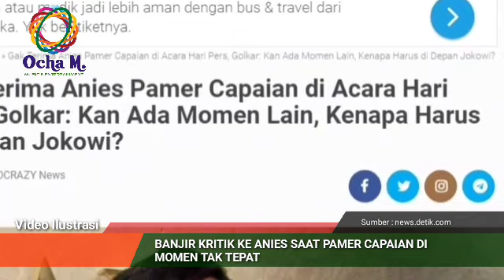B4njir K r i t i k Ke Anies Saat Pamer Capaian Di Momen Tak Tepat